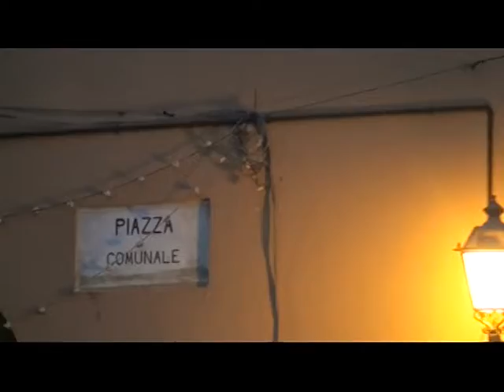serv montopoli consiglio comunale